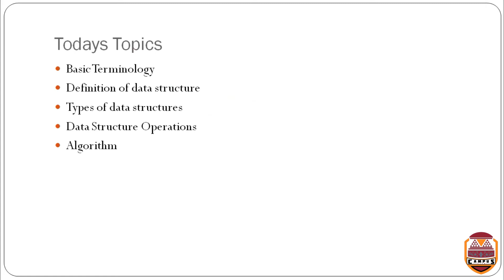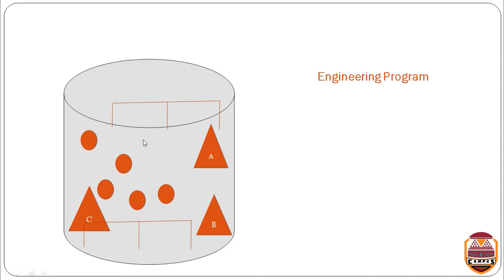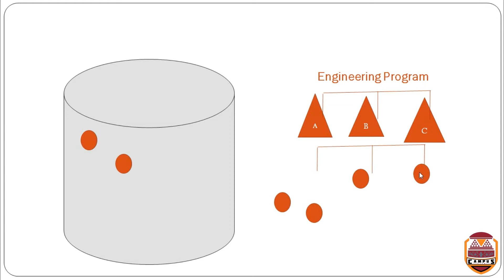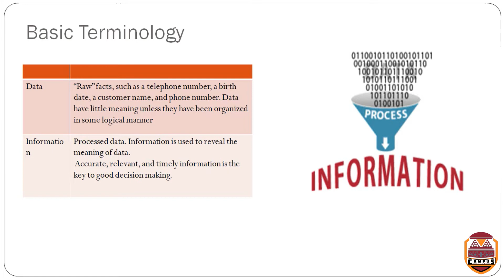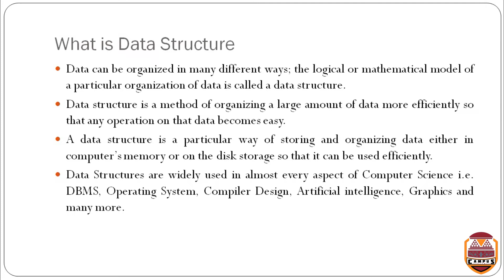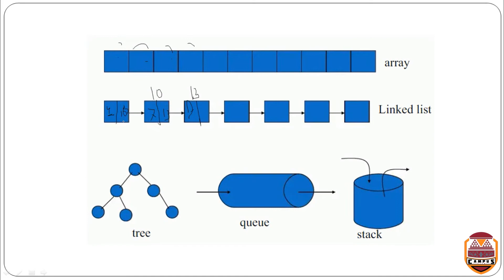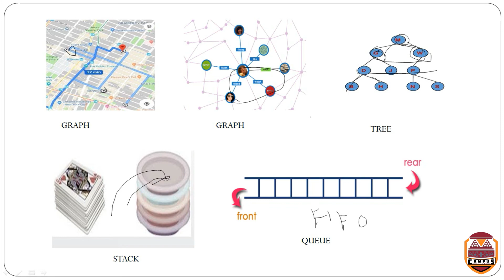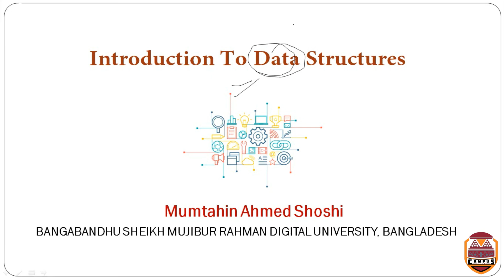Introduction to Data Structure & Algorithm || Part 1 || CSE || Mumtahin Ahmed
A data structure is a specialized format for organizing, processing, retrieving and storing data.

 Array, LinkedList, Stack, Queue, Tree, Graph etc are all data structures that stores the data in a special way so that we can access and use the data efficiently.

 Learning data structures and algorithms allow us to write efficient and optimized computer programs.